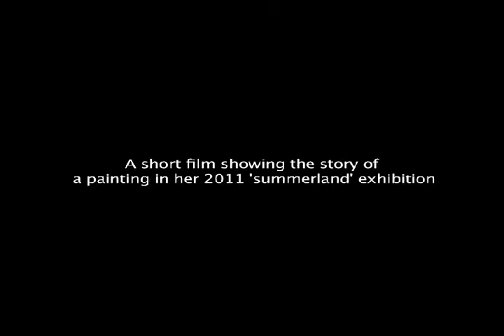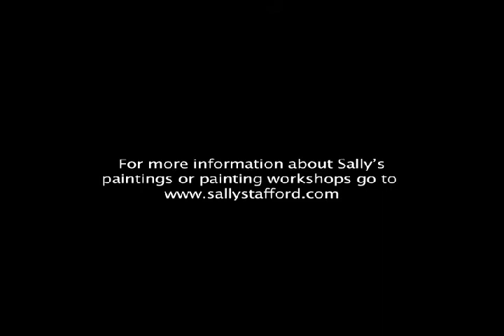Forget Me Not.rm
A Morning in the Life of Sally Stafford

The creation of "Forget Me Not"

First of a series of short videos introducing the unique mixed media painting techniques I have developed during my successful painting career

"Forget Me Not " was painted for Sally's "Summerland" solo show at Denise Yapp Gallery

Blossom of the apple trees!
Mossy trunks all gnarled and hoary,
Grey boughs tipped with rose-veined glory,
Through your latticed boughs on high,
Framed in rosy wreaths, one catches
Brief kaleidoscopic snatches
Of deep lapis-lazuli
In the April-coloured sky.
Glimmering clouds of bloom you stand,
Turning earth to fairyland.

Mathilde Blind (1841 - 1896 / Germany)

Directed, and filmed by Woodrow Morris